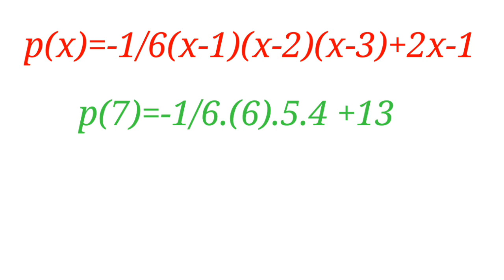حل تمرين من اصعب نماذج كثيرات الحدود بأبسط طريقة...اكسب طريقة...وسع افقك polinom'un en zor modeli